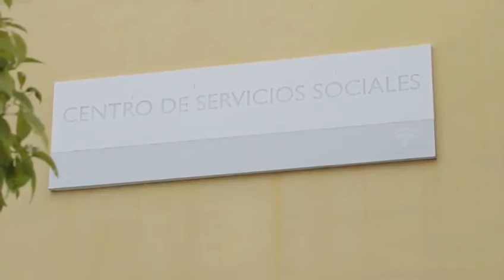Delegada de Servicios Sociales sobre medidas en Alcalá ante crisis covid19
La cobertura social para los colectivos más vulnerables es una de las prioridades en la estrategia municipal para paliar los efectos de la crisis del coronavirus.

En esta entrevista, la titular de Servicios Sociales, Virginia Gil, relaciona las medidas adoptadas en este sentido por el Ayuntamiento alcalareño.

EsteVirusLoParamosUnidos quédateencasa